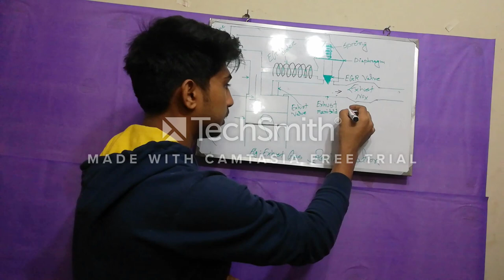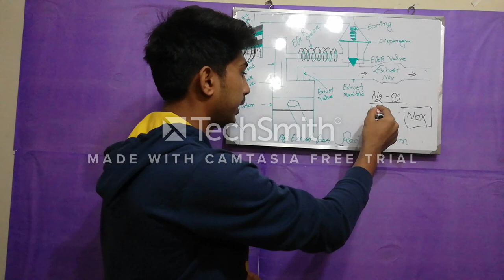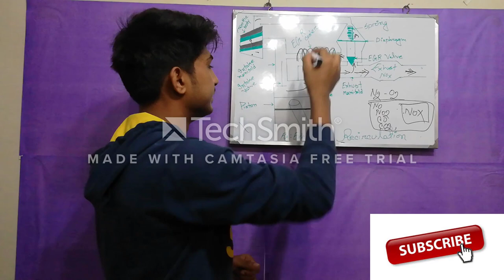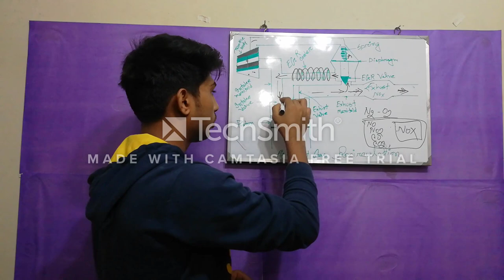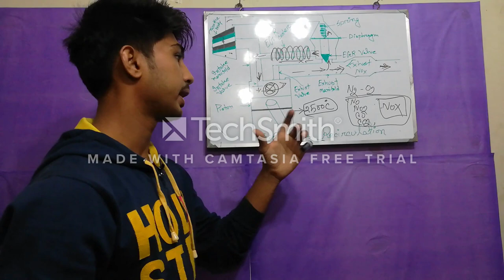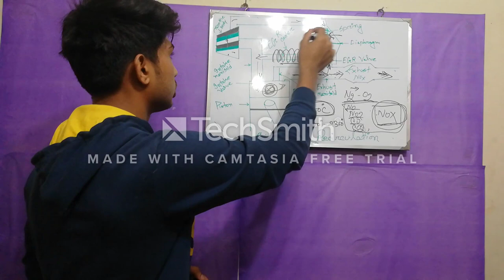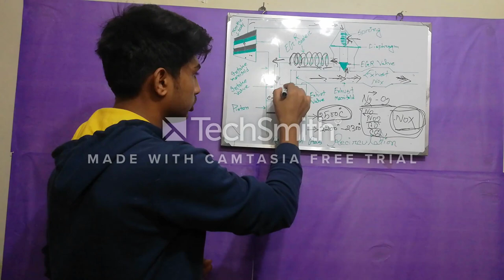How EGR system work (bangla)